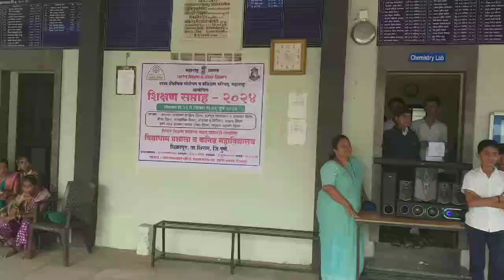vidyadham prashala shikrapur न्रूत्य (2)